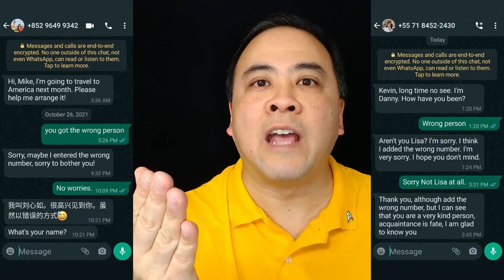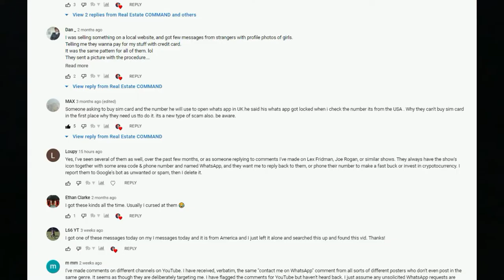Why ASIAN WOMEN text message YOU on WhatsApp! The Asian Woman WhatsApp Scam!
Have you wondered why "Asian women" are sending messages to you on WhatsApp? Hint: Nothing is what it seems! Learn why there are so many "Asian women" trying to scam you on WhatsApp!